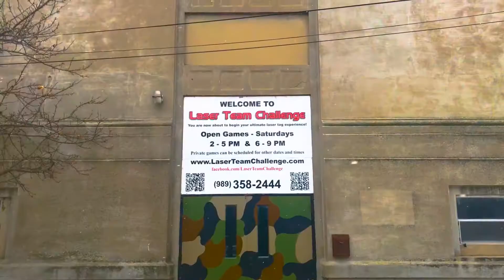Field Trip Friday Takes You To An Extreme Laser Tag Challenge!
In this weeks Field Trip Friday, the WBKB news team partakes in a team building exercises at Alpenas laser team challenge! This adventure is an exciting one with plenty of action and laughter for your enjoyment!